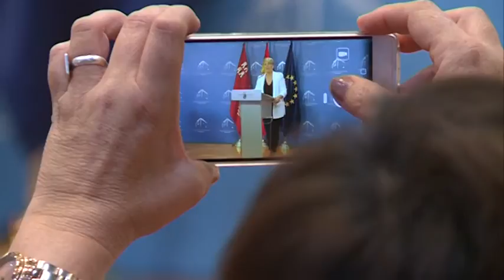28/06/2016 San Esteban intenta negociar las enmiendas de la oposición